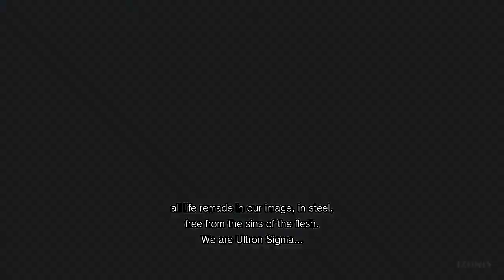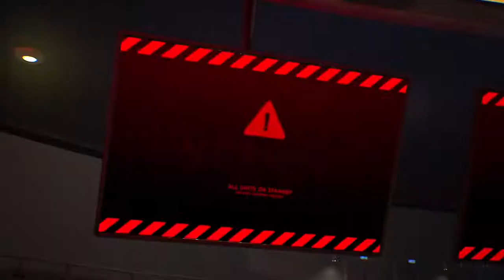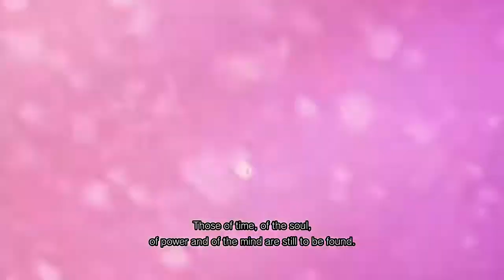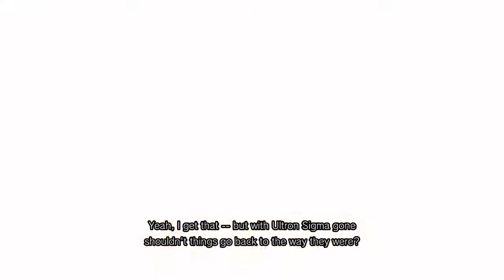Marvel Vs Capcom Infinite Game Movie All Cutscenes